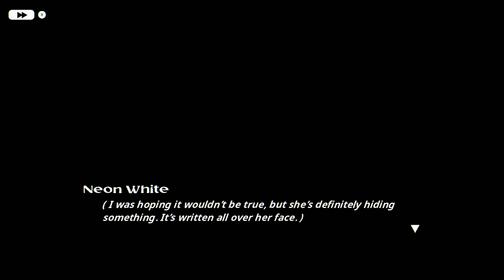Neon White - part 7